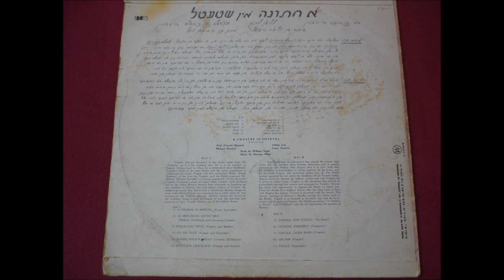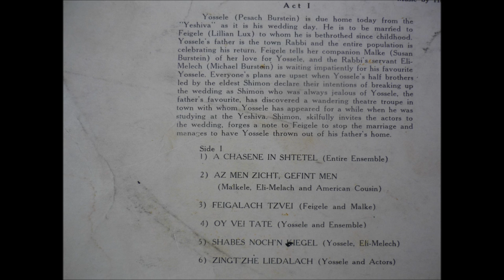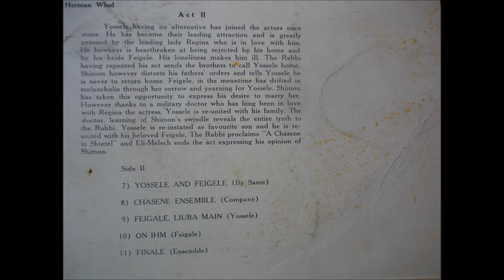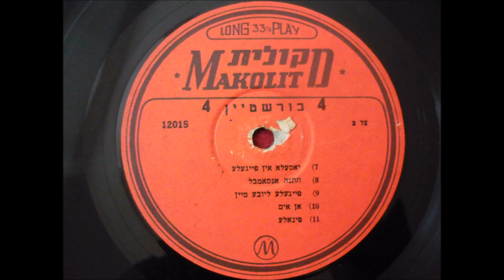Burstein Family - Faigale, liuba main (Yiddish Song)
Burstein Family - Faigale, liuba main
from the album "Chasene in Shtetel"